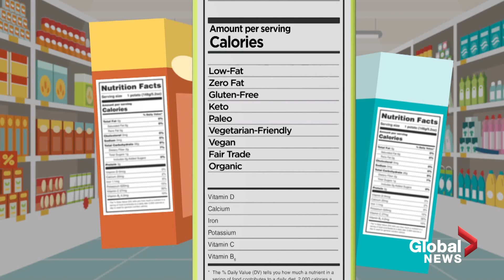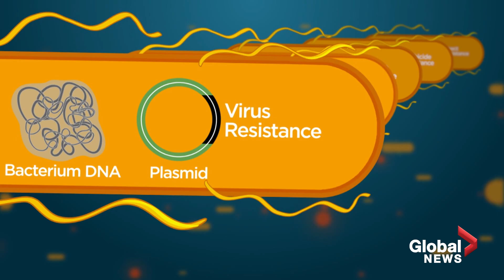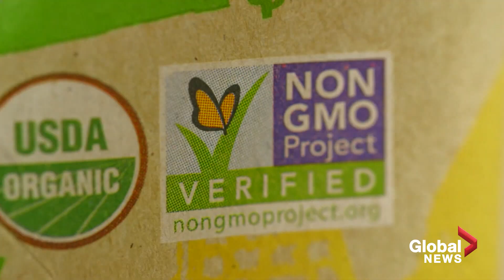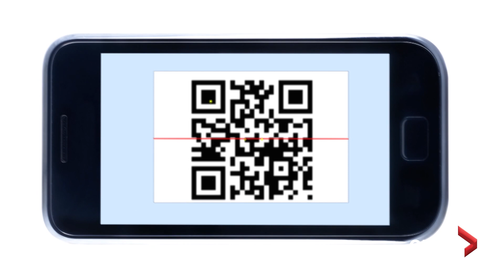GMO foods: Why it's 'meaningless' to label genetically-modified organisms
Name a food preference and you can likely find items in the supermarket aisles to accommodate your wants and needs: low-fat, zero fat, low carb, gluten-free, organic, vegetarian-friendly, vegan, Paleo, Keto. The list goes on.

But no label stirs up quite as much debate as the one bearing these three letters: GMO.

But should you be stressing out in the cereal aisle trying to spot which box has genetically-modified organisms listed within it ingredients?

Some experts say no, and go further in saying you should not be fooled by labels claiming food is GMO-free.

Global News' Nick Logan digs into the meaning and misconceptions surrounding non-GMO labelling.